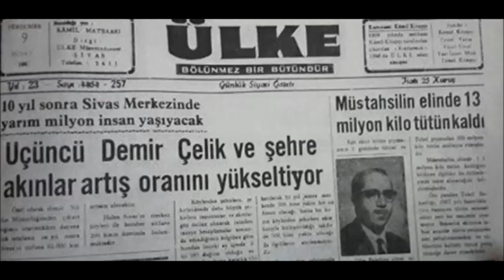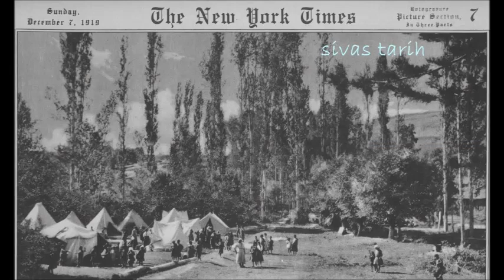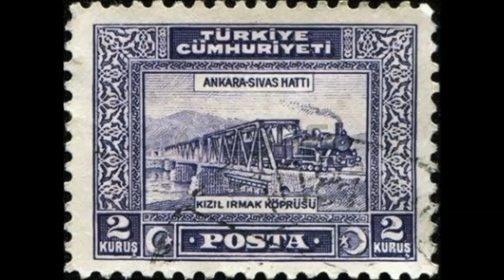ESKİ SİVAS TANITIM 8